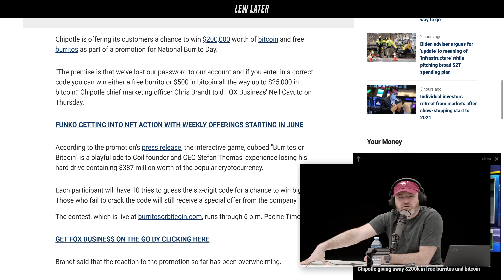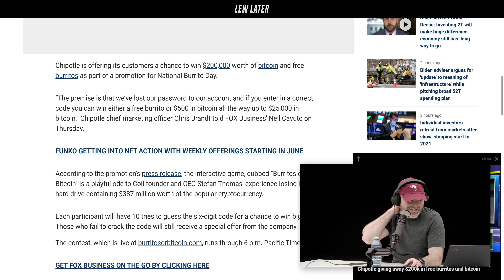Chipotle Offers Burritos or Bitcoin...